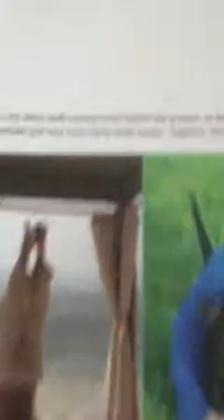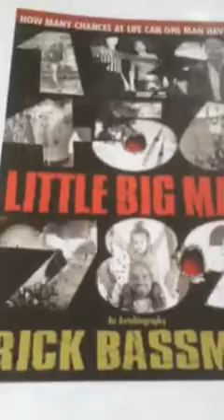Ouch!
The title says it all.  Everything just hurts.  But, as i tried to convey in the video, that's OK.

On another note, good thing I didn't pursue a career as a videographer, or as an on-camera talent for that matter, huh?  I promise...these will get better!